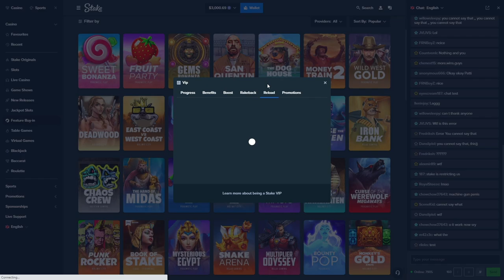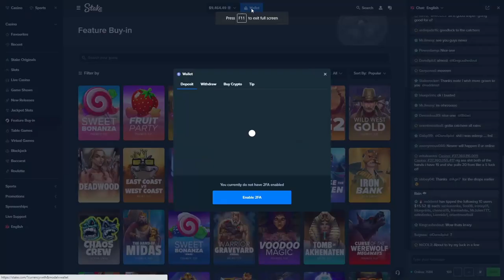My Biggest Win on Star Bounty!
I played Star Bounty and got my biggest win!